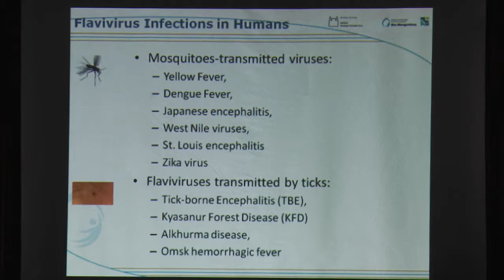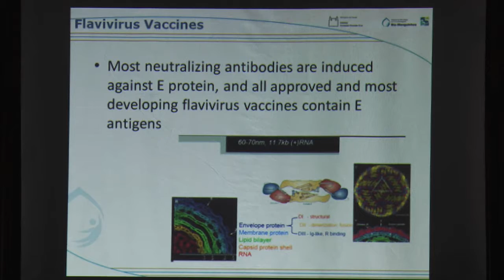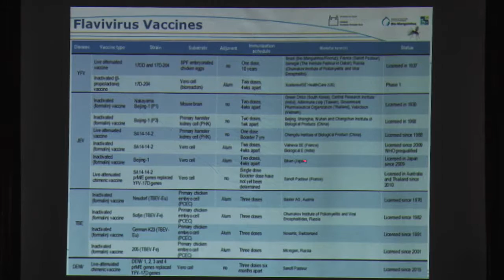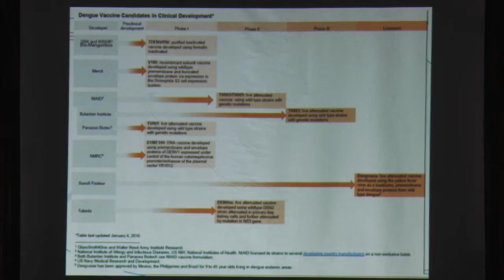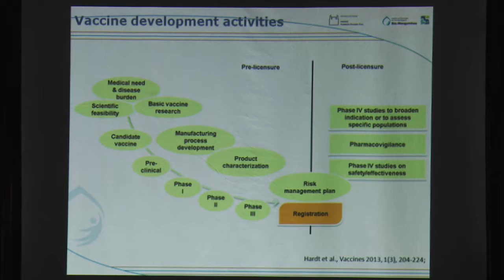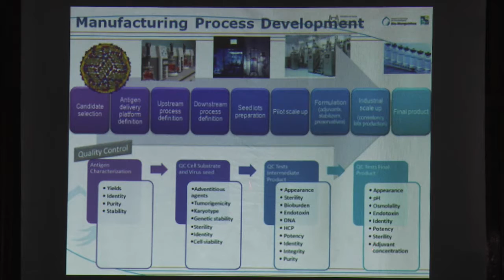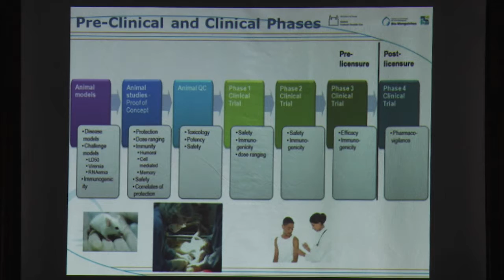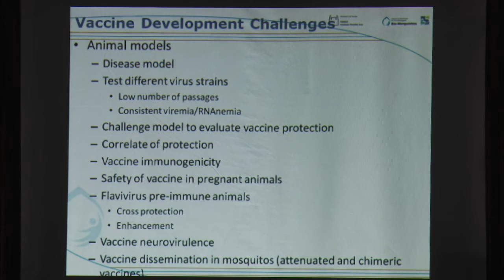Elena Cristina Caride - Workshop Internacional sobre Vírus Zika - Fiocruz PE